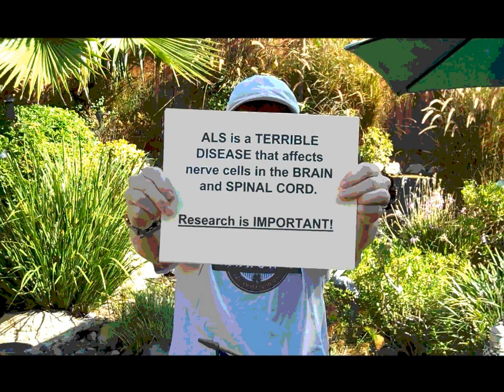My ALS Challenge - Trish Mahon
Just a friendly little video to promote a very good cause! When all the water has dried and all the ice has melted, don't forget to donate.